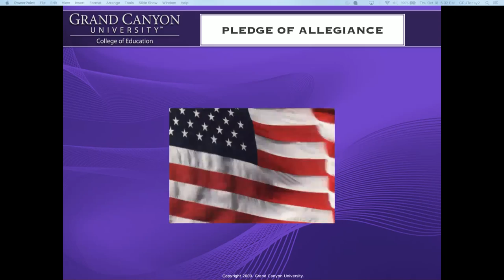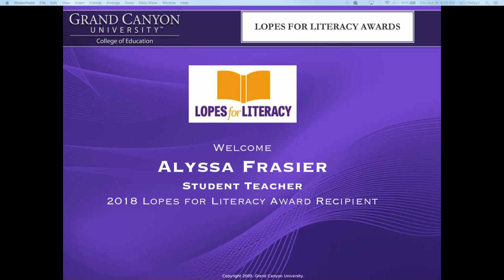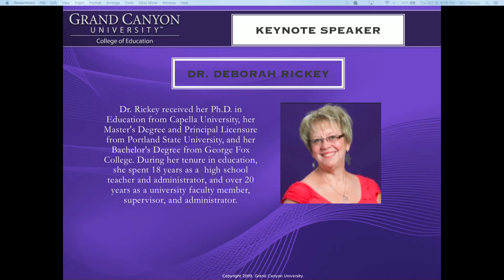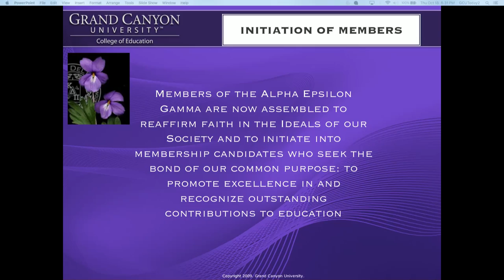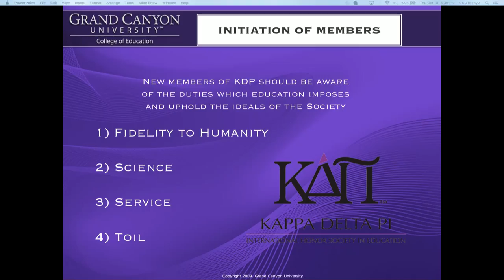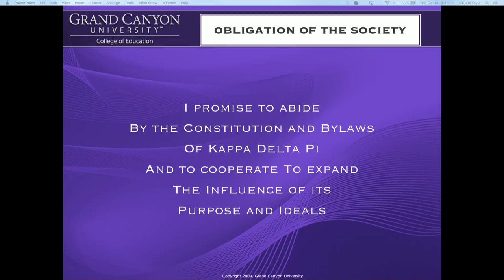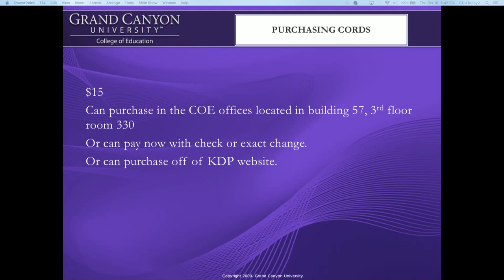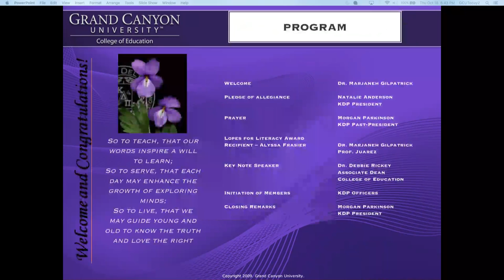Kappa Delta Pi - Fall 2018 Induction Ceremony